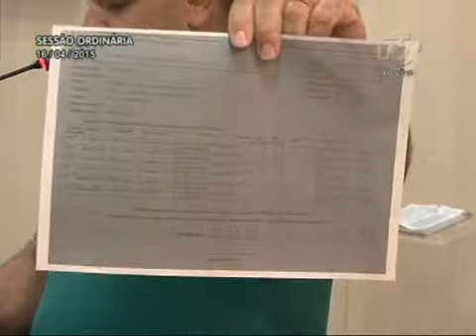Pronunciamento Vereador Adriano Pereira - 16/04/2015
Vereador Adriano Pereira aponta reivindicações da comunidade na área da saúde em Blumenau
O vereador Adriano Pereira (PT) falou da falta de médicos nas Unidades de Saúde Walter Reiter e Adelina Manoel Brueckheimer, na região da Velha. Salientou que como vereador vai continuar cobrando do poder público municipal. Em relação a isso, completou que esteve reunido, nesta quarta-feira (15), com aquela comunidade, onde foram apresentadas, além dessas demandas, a falta de infraestrutura para os serviços. Disse que o povo sofre com a falta desses profissionais, de remédios e de ambulâncias. Em outro momento, informou que esteve acompanhando o andamento da obra na rua Johann Hadlich, no bairro Passo Manso. O parlamentar apontou, que apesar de trazer para o seu discurso pautas negativas, quando suas reivindicações forem atendidas ele também as comentará, como é o caso de duas indicações encaminhadas ao Serviço Autônomo Municipal de Àgua e Esgoto (Samae) de Blumenau para o conserto de passeios públicos e que estão sendo atendidas.